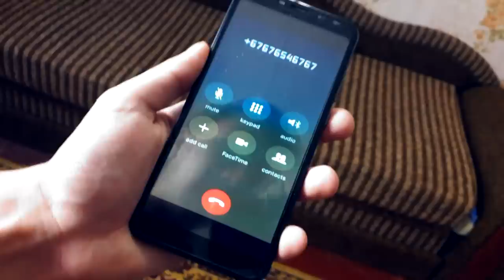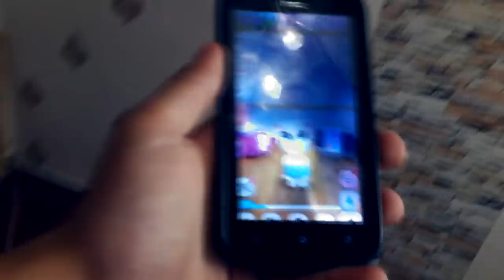НЕ ИГРАЙ В МОЙ ГОВОРЯЩИЙ ТОМ И ГОВОРЯЩУЮ АНДЖЕЛУ в 3:00 *убили Настю*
В этом видео я решил поиграть в мой говорящий том и в мою говорящую анджелу. И это было ошибкой . Никогда не играй в МОЙ ГОВОРЯЩИЙ ТОМ И ГОВОРЯЩУЮ АНДЖЕЛУ в 3:00 *убили Настю*. После этого я не видел Настю!